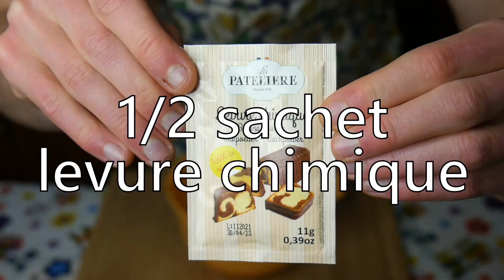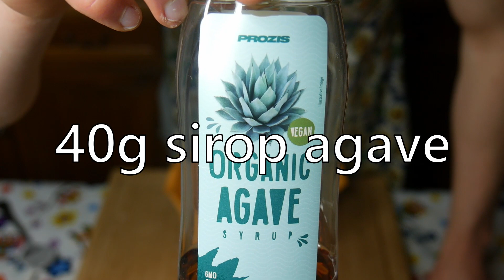Pains Suisses MAGIQUES (Légers, Sans pousse ni Pétrissage) - Les Classiques d'Instagram #17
Les pains suisses (brioches suisses) MAGIQUES de @thefitfeline. Recette pain suisse express, facile, rapide, sans pétrissage ni temps de repos 😋
Recette et bonus dans la description 🎁⬇️

Voici l’épisode 17 des “Classiques D’Instagram”. Une émission dans laquelle je vous présente des recettes saines et délicieuses, ayant été validées par les gourmands d’Instagram 💯

Aujourd’hui, les Pains Suisses Magiques de @thefitfeline. Parfait pour un petit déjeuner sain et gourmand 🥞😋

Ils sont vegan, healthy et très faciles. Vraiment magiques.

SOMMAIRE 📑
0:00 Présentation
0:40 Crème Pâtissière Légère
4:24 Pâte Briochée Express
6:00 Assemblage
9:19 Dégustation & Conclusion

RECETTE 📝

Crème pâtissière :
400 ml lait végétal (soja pour moi)
50 g de fécule de maïs (maïzena)
40 g sirop d’agave
1 càc d’extrait de vanille
1 belle pointe de couteau de curcuma pour la couleur (facultatif)

Pâte briochée :
200 g de farine de blé T45 à T80
½ sachet de levure chimique
100 g de yaourt de soja
40 g sirop d’agave
20 g d’huile (olive pour moi)

🥯 Lait + sirop d’agave pour la dorure

RESSOURCES MENTIONNÉES & PRODUITS RECOMMANDÉS 💯
(💡 Codes promo dispo plus bas dans la description !)

Et beaucoup de mes produits BIO viennent de chez Kazidomi (farines, compote, sirop d'érable etc.)

CODES PROMO 🔥
✅PROZIS : -10% sur toutes vos commandes ➡️ SAINDELICIEUX
✅KAZIDOMI : -20€ sur l'adhésion annuelle ➡️ SAINETDELICIEUX20

Prozis est un e-shop de produits pour sportifs et de produits healthy. Mes protéines en poudre et mes beurres de cacahuètes viennent aussi de chez eux

Kazidomi est un e-shop de produits BIOS et sains à prix mini (en réduction toute l'année) 👌 Plus d’infos

VIDÉO & MUSIQUE 🎞️🎵
-Au moment de cette vidéo-

Je filme avec un “Panasonic Lumix DMC-G7” et un Objectif “14-140 mm ASPH”

Le son caméra est pris avec un micro “Rode VideoMicro Microphone Caméra Compact” et la voix-off est enregistrée avec le “Blue Microphone Yeti Microphone”.
Micro Caméra
Micro Voix-off

Pour l’éclairage artificiel, j’utilise une “Neewer Ring Light” et un Réflecteur 5 en 1, de chez Neewer également.

Bonne journée 🙃🍏

Ps. Les codes promos vous offrent une réduction. En échange, je touche une commission à chaque utilisation. C'est gagnant-gagnant ! ❤️